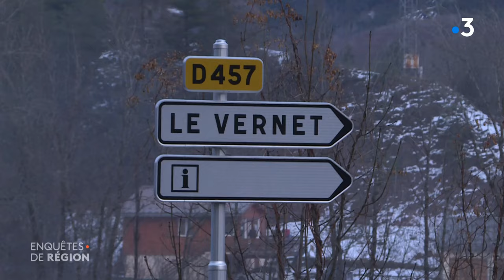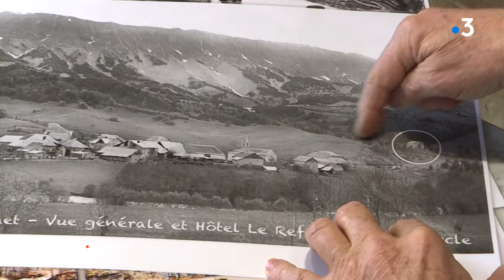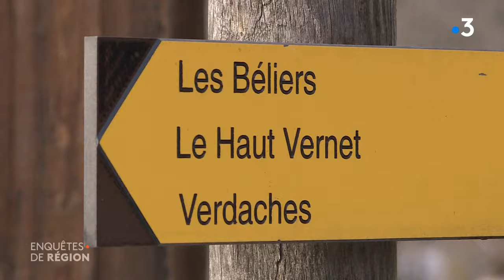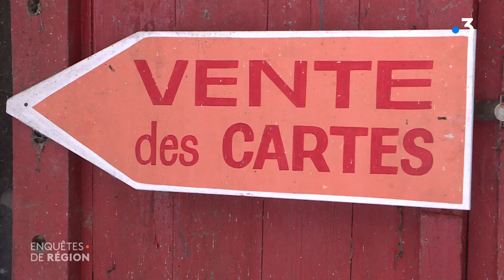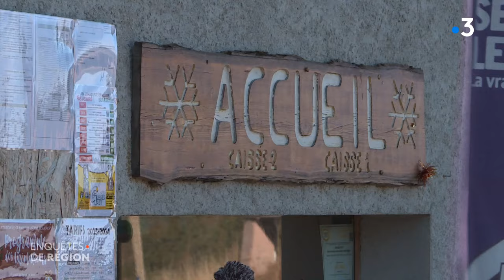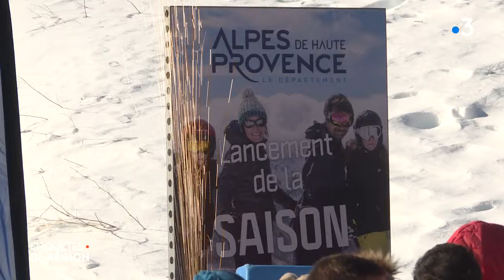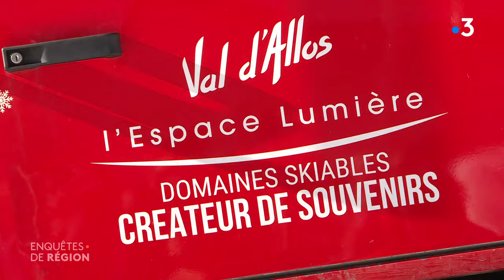80 stations de ski de moyenne montagne menacées par le réchauffement climatique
Direction les Alpes du Sud où les stations de moyenne montagne doivent repenser leur modèle économique. L’or blanc fond au soleil et la faune et la flore, elles aussi, doivent s’adapter. Alors dans une station des Préalpes du Sud, on réfléchit à inventer de nouveaux projets en considérant l'appauvrissement de la neige.

"L’après-ski", un reportage de 25 minutes de Véronique Bouvier, Aurélien Casanova, Mathieu Courthial et Jean-Philippe Malet